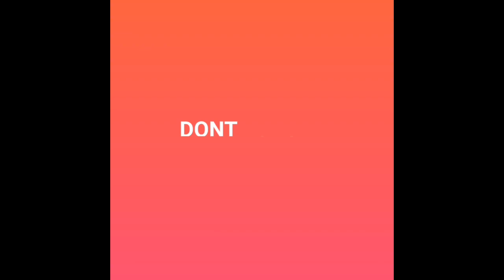METAL SOLDIER 02 - LEVEL 30 - DEFETING GIANT ROBOT.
METAL SOLDIER 2 - LEVEL 30 - DEFETING GIANT ROBOT.

Hiii,
Friends here a new video of playing METAL SOLDIER 02
of level 30.

I succeed after 9 times.